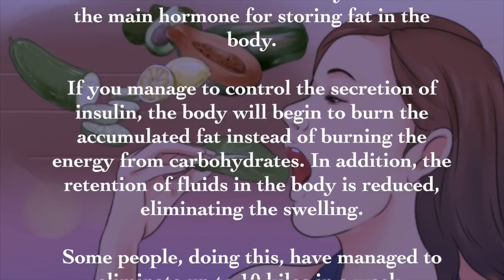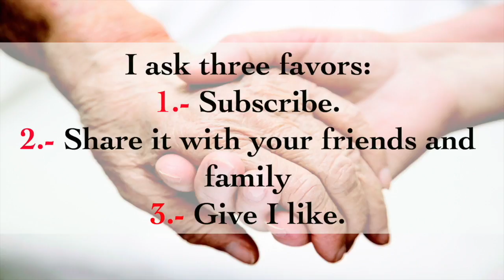With this trick, she managed to lose more than 10 kilos in two weeks. Amazing